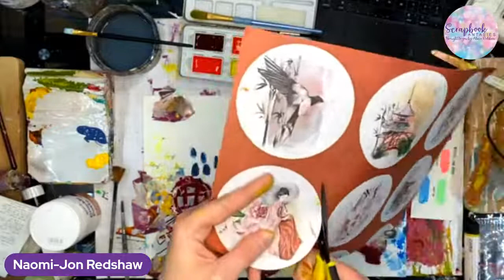Part 2: On How to Make and Use Acrylic Skins - Mixed Media with Naomi-Jon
Part 2: On How to Make and Use Acrylic Skins - Mixed Media with Naomi-Jon on the 4 of August 2022

In this class, we focused on peeling our acrylic skins from the week before and how to use them as bright collage pieces within an art journal page and or painting.